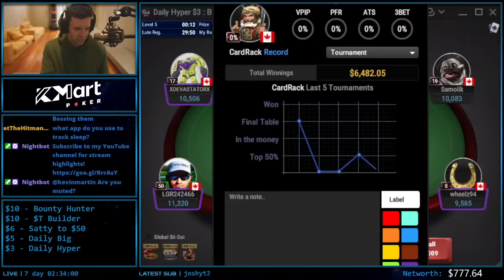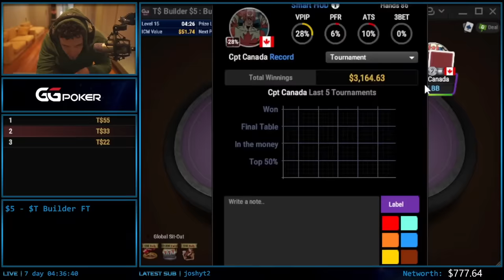I’m Restarting My Poker Career at $0 - Day 8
I’m restarting my life with $0. I will be live streaming myself 24/7, starting my poker career from NOTHING. This is the craziest challenge I’ve ever done in my life. Will I rebuild everything or stay broke?

Here are the highlights from everything that happened on Day 8.

♠ Watch the 24/7 stream on my Twitch - Twitch.tv/KevinMartin
♠ Daily Updates on Instagram/Twitter - @kevinrobmartin